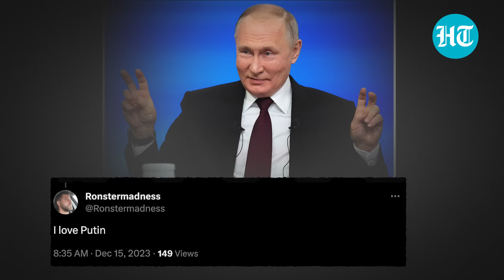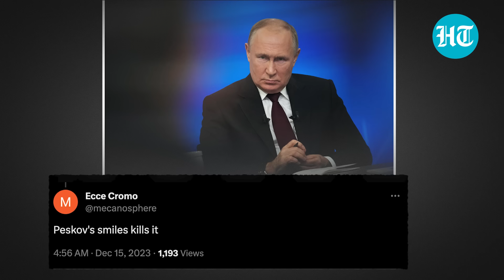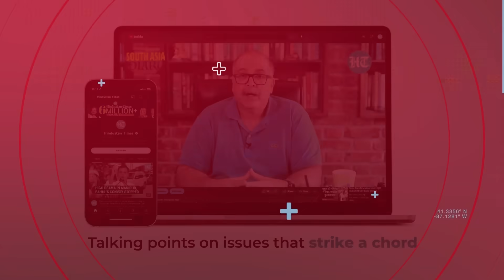Putin 'Humiliates' NYT Reporter; Picks China's Xinhua And Smirks | Watch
Russian President Vladimir Putin's giving first preference to Chinese news agency Xinhua's reporter over the New York Times of the US has gone viral. Speaking at his last press conference of 2023 in Moscow, Putin can be seen interrupting his spokesperson, Dmitry Peskov, who had named NYT to ask a question. Putin said, "Let's give it to Xinhua, then the New York Times." Netizens lauded Putin's sense of humour. Watch this video to know more.